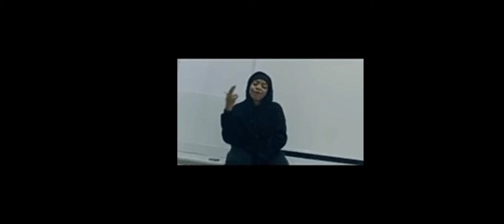SNIPPET: Ajebo Hustlers x fave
Welcome to Delvin 4pf